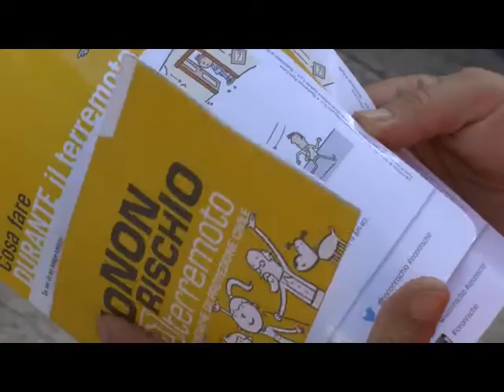Calamità naturali, Ariano aderisce alla campagna ''Io Non Rischio''